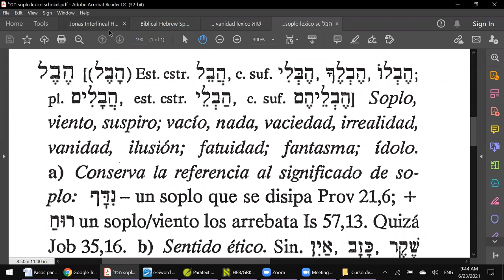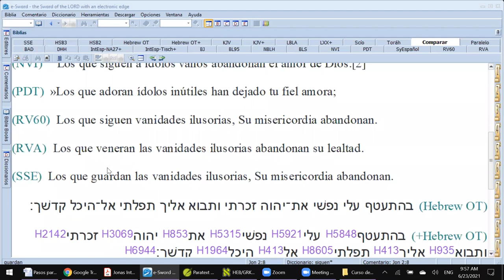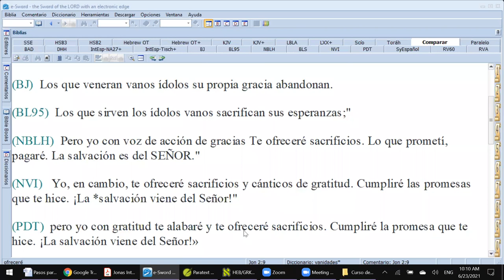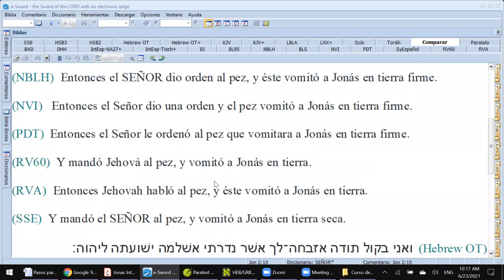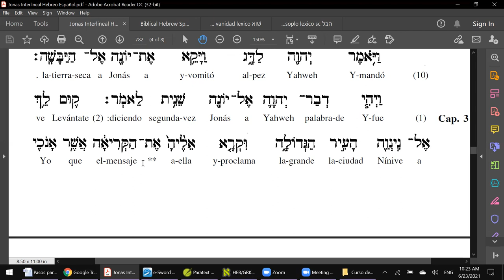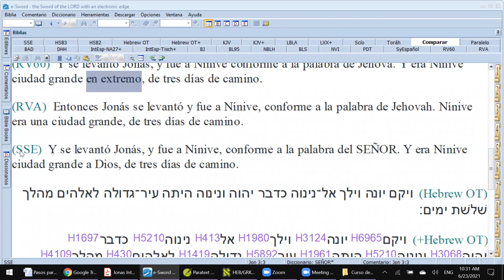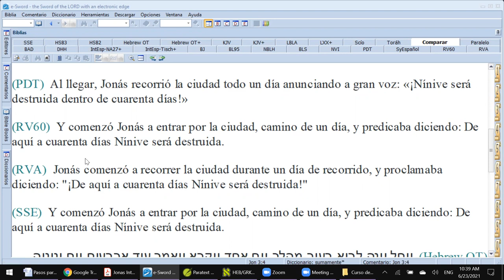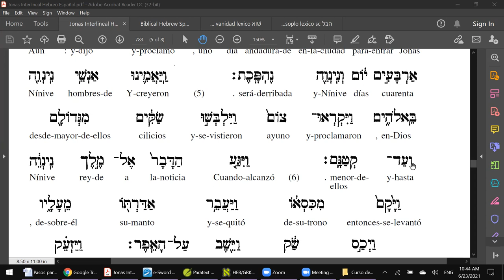8 - CURSO SOBRE EL TEXTO HEBREO DE JONÁS - 8